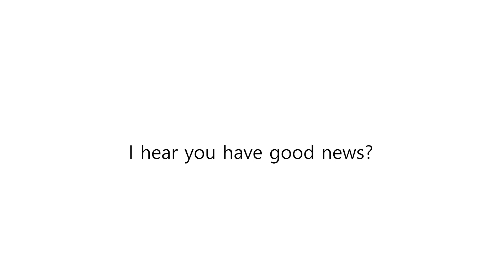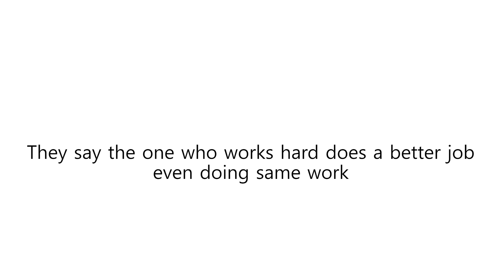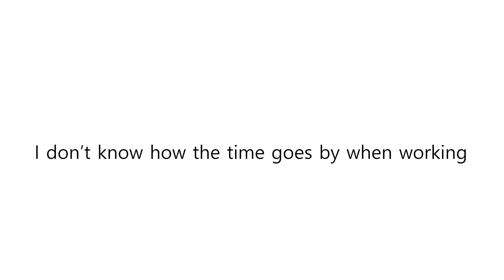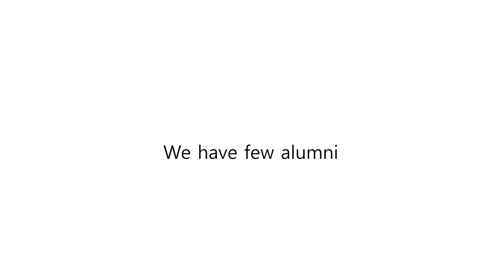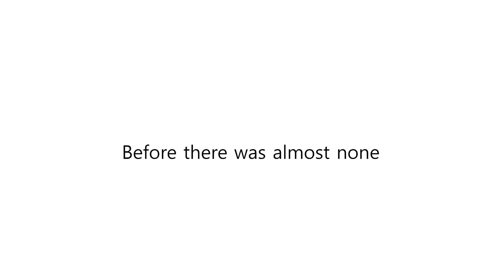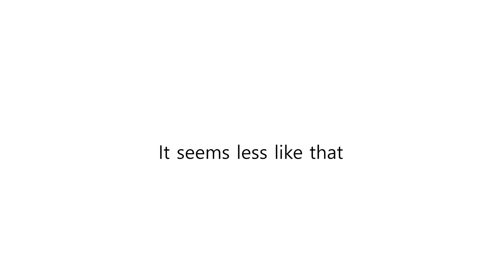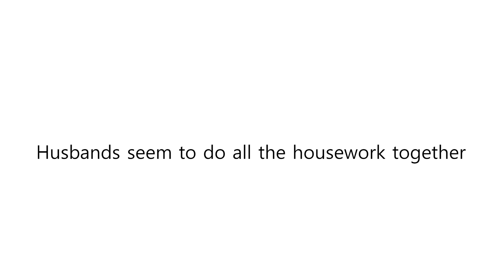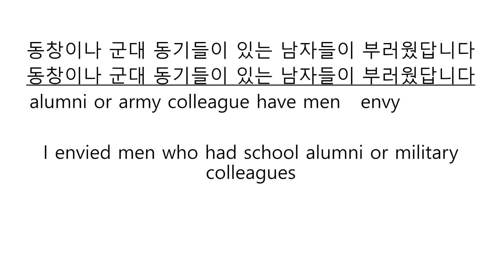Koreans’ favorite "I think ’‘It seems like’| Lesson 30 20 minutes| Learn Korean in 100 hours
Welcome to Lesson 30 of our "Learn Korean in 100 Hours" series! In this concise 20-minute session, we'll delve into Koreans' favorite expressions "I think" and "It seems like."

Are you eager to understand how these phrases are used in everyday Korean conversation? Join us as we explore their nuances and practical applications, enriching your Korean language skills.

Our lessons are designed to make learning Korean efficient and enjoyable, bringing you one step closer to fluency in just 100 hours.

south Korea
learn Korean language for beginners
free Korean lesson
easy Korean lesson
korean phrases

Ready to take your Korean language skills to the next level? In this lesson, you'll learn essential vocabulary and grammar structures to help you master the language. Best of all, this online course is completely free! Join us now and improve your Korean in just minutes!

Unlock the secrets of the Korean language with our state of the art video lessons: "Learn to Speak Korean in Minutes | Learn Korean Grammar - Easiest way to learn Korean." 🇰🇷✨ Whether you're a beginner or looking to brush up on your Korean language skills, we've got you covered!

Join us as we break down the fundamentals of the Korean language system and guide you through the easiest and most efficient method to master it in just minutes. Say goodbye to confusion and hello to confidence as we demystify the Korean language. Don't miss out on these essential lessons for anyone eager to dive into the rich world of Korean language and culture.

Speak fluent Korean in 100 Hours!
No Textbook! No Memorization! Learn Korean fast and easy!
Easiest grammar you’ll ever learn! Speak like a native, just by repeating after the narrator.

You will speak almost 5,000 phrases and sentences in just 100 hours!
You’ll sing your favorite K-pop songs in just minutes!

First time visitors, please view the Introductory video to understand the methodology, Read Korean Letters and Alphabets in 10 Minutes as well as Pronunciation in 10 Minutes.